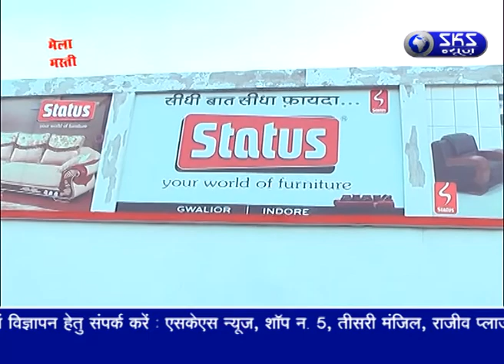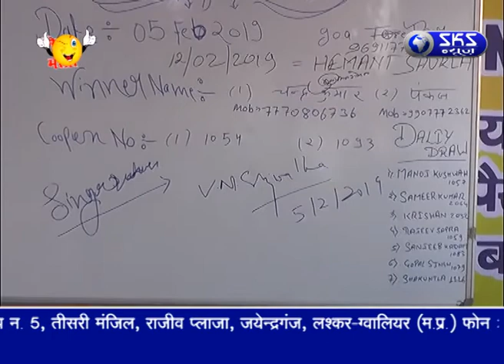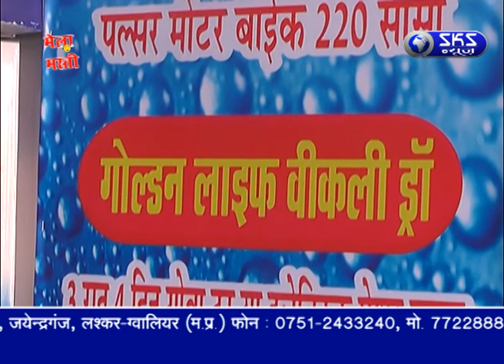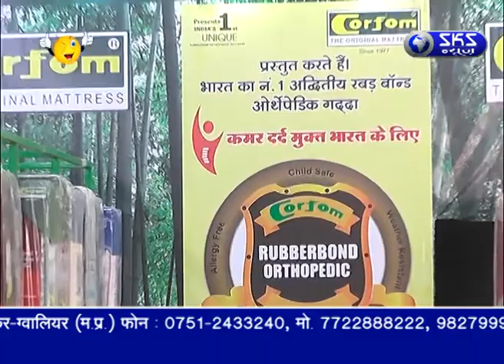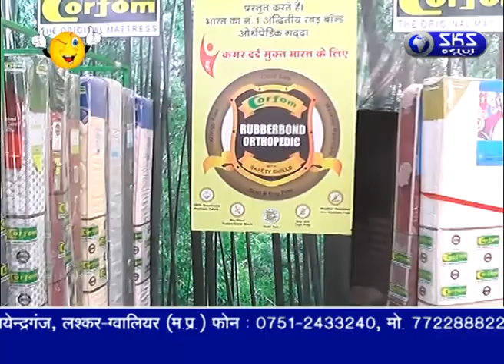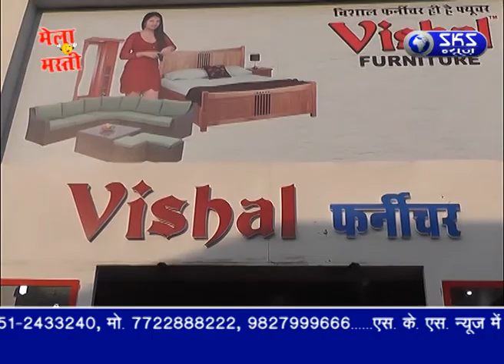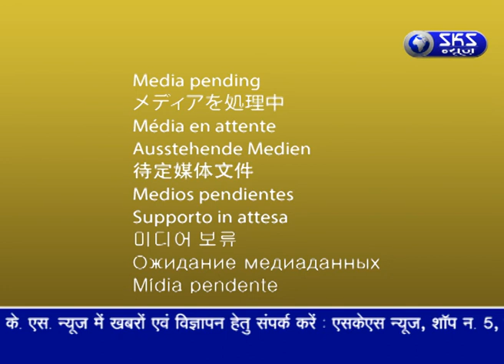Gwalior Mela 2019 || SKS News Presents Mela Masti || 21-02-19